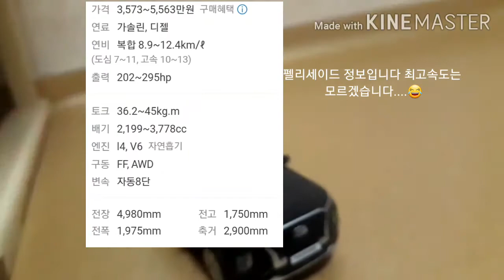펠리세이드 리뷰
여러분들 이런말하기는좀 그렇지만 안전이 우선입니다 뭐든지 좋은걸을한다고 해도 안전이우선입니다 살아있어야지 뭘하지가 맡는말입니다 제가 조회수가 안나와도 됩니다 구독을 안해도 됩니다 싫어요를 해도 됩니다 악플을 써도 됩니다 저는 여러분이 건강하셨으면 좋겠습니다 저는 여러분의 가족도아니고 친구도아니고 아는사이도 아니고 제가 자동차를 주로올리는게 제가 여렀을때 차를 엄청 많이 샀고 그다음에는 학원이야기인데 제가 학원을 다녔는데 거기서 준비물을 매일 뺐어가서 한번도 못같고 같습니다 제가 그리고 몸이 많이 안좋아요. 저는 예전에 눈수술도 한적도 있고 사마귀에 물린적도 있고 무름이 너무 너무 너무 심하게 다쳐서 뭐...그랬구요 저도 예전에 깁스를 했고 훨체어도 탔고 장이 많이 않좋고 마음이 약하고 저도 어렸을때 시력이 않좋아서 많이 아프고. 지금도 아픕니다. 그리고 제가 또 나이가 어린데...이런말하기는좀. 여러분에게 실망을 언저드릴까봐 그럽니다 그리고 맟춤법도 다틀리는데 제가 어렸을때 걷는거를 빨리했고 말을 좀 늦게 해서 조금 딸립니다 죄송합니다 저때문에 슬퍼하시지 마시고 항상 건강하고 행복해야 합니다. 여러분의 목숨은 1개입니다 잘아끼고 사랑해줘야합니다. 죄송합니다 오늘도 행복한 하루되시고 다음에 또봐요 안녕~~^^